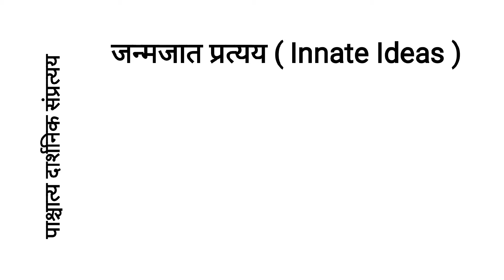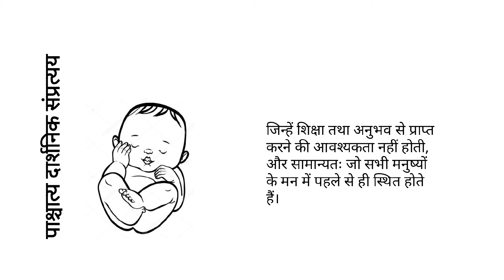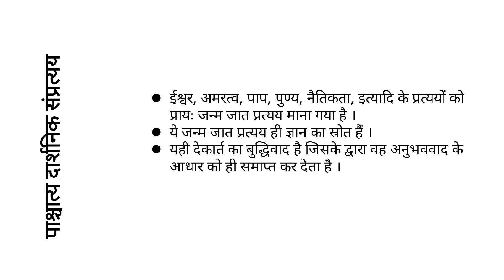जन्मजात प्रत्यय (Innate Ideas) : पाश्चात्य दार्शनिक संप्रत्यय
pakshatya darshnik sampratya
western philosophy